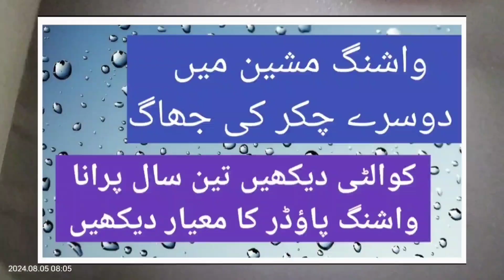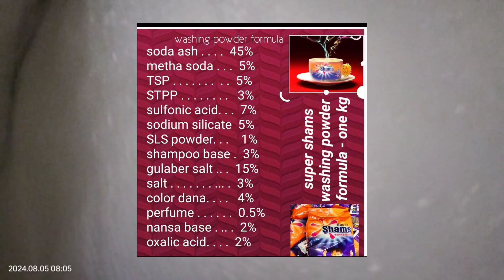Watch foaming l look cleaning of clothes l in washing machine